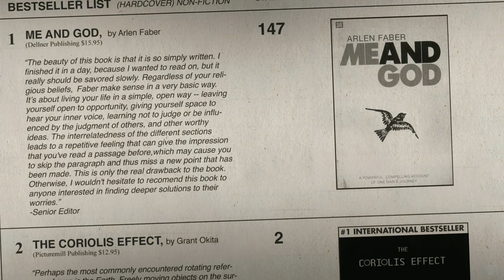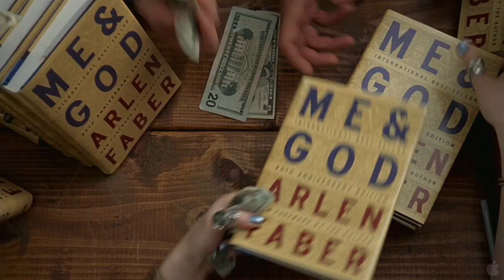"The Answer Man" - Official Trailer [HD]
From first-time director John Hindman, comes THE ANSWER MAN, a romantic comedy starring Jeff Daniels (The Squid and the Whale), Lauren Graham (Gilmore Girls) and Lou Taylor Pucci (Thumbsucker). Arlen Faber (Daniels) is the reclusive author of Me and God, a book that has redefined spirituality for an entire generation and has been translated into over 100 languages. On the eve of the 20th anniversary of his still wildly popular book, Arlen is still sought after as the man who has all the answers. Arlens life collides with Elizabeth (Graham), a single mom raising her seven year-old son, and Kris (Taylor Pucci), a young man fresh out of rehab who is searching for meaning. Both Elizabeth and Kris are hopeful that Arlen has the answers, but the truth is, he hasnt got a clue. The film also stars Kat Dennings (Nick and Norahs Infinite Playlist) and Olivia Thirlby (Juno).